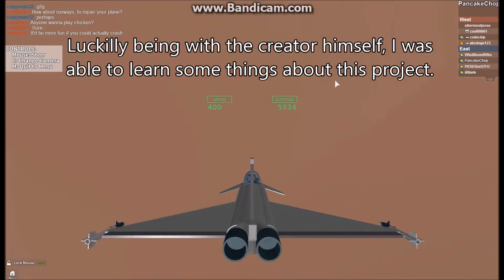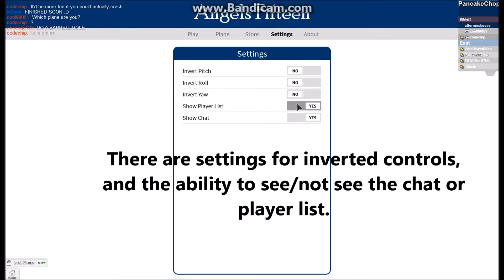Roblox Reviews: Angels Fifteen; The Next Flight Simulator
Probably the best flight simulator. Ever.

by: crazyman32
(yes I was with him in the server)

My Username: PancakeChop